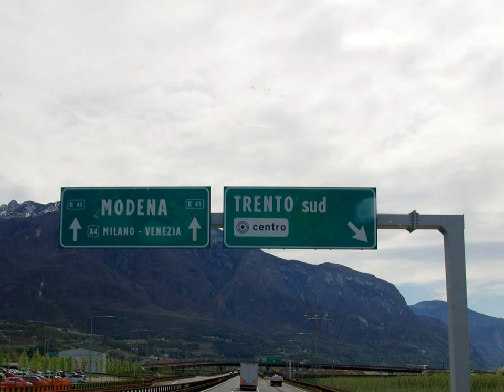Organ Swing - 3471 own composition